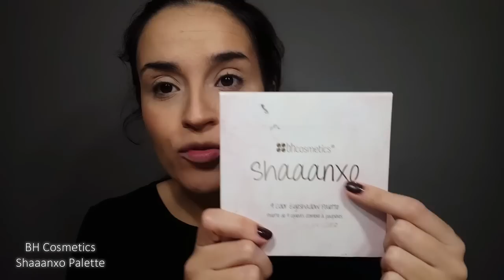Desafio: Todo o Rosto c/ a Mão Contrária | Full Face Opposite Hand Challenge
O vídeo desta semana traz um desafio muito divertido!!
Maquilhar o rosto todo com a mão contrária é que normalmente utilizamos.
Foi obra! O cérebro prega umas quantas partidas.
Diverti-me imenso e espero que vocês também se possam divertir!

Têm alguma sugestão para vídeos? Quero muito ter conteúdo que vocês gostem. Muito obrigada, desde já, pela vossa ajuda!

Vejam, façam Like, Partilhem e Subscrevam o canal!
MUITO OBRIGADA!

Por favor, Subscrevam o canal.

Obrigada!
beijo beijo

Vocês são mais importantes do que conseguem perceber!
Obrigada por estarem nesta viagem comigo.